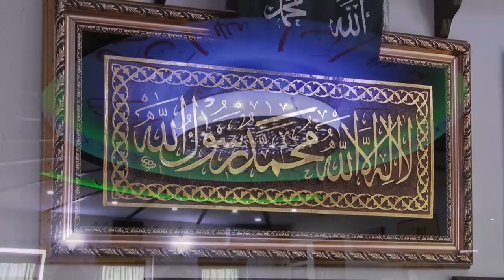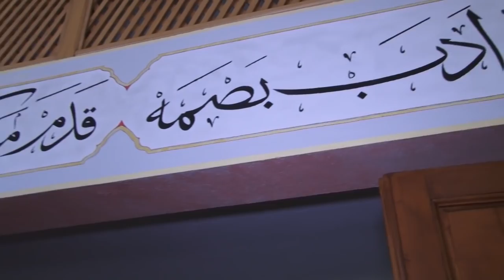Prvi živinički hor ilahija i kasida ''Bir Bošnjak'' – Poslušajte kasidu ''Hafizi''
Prvi živinički hor ilahija i kasida oformljen je prije par godina. Čine ga imami i ljudi koji istinski vole duhovnu muziku. Do sada su objavili jedan album. Naša ekipa posjetila ih je u Živinicama, te saznala detalje oko samog formiranja hora Bir Bošnjak. Na kraju ćemo poslušati i izvedbu njihove nove kaside pod nazivom ''Hafizi.''